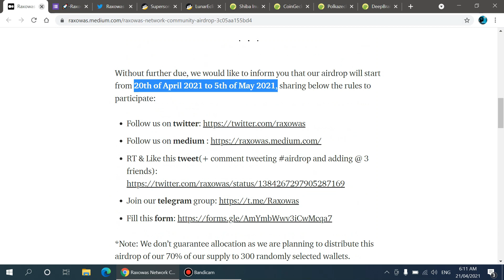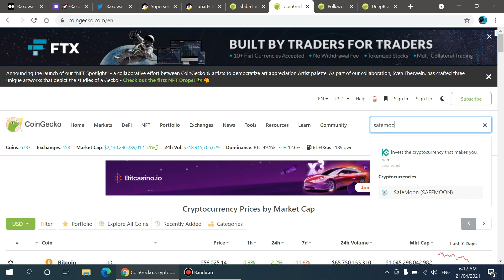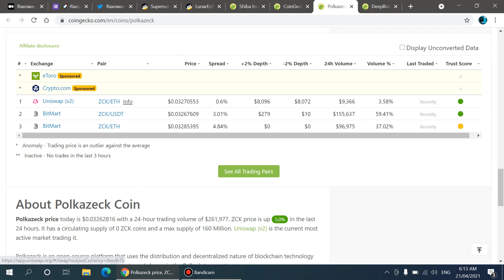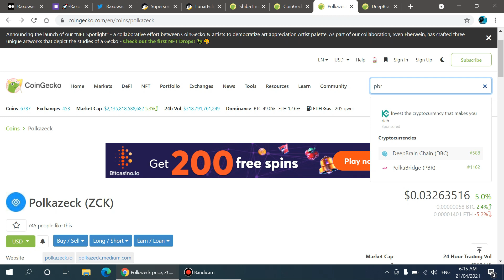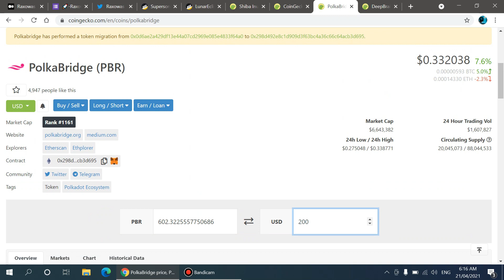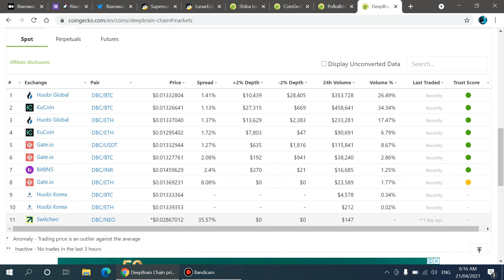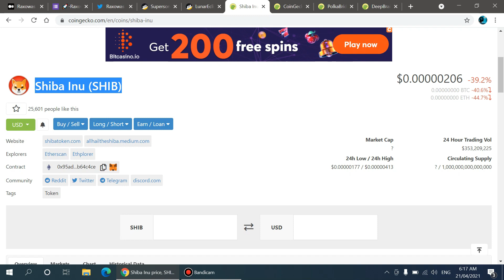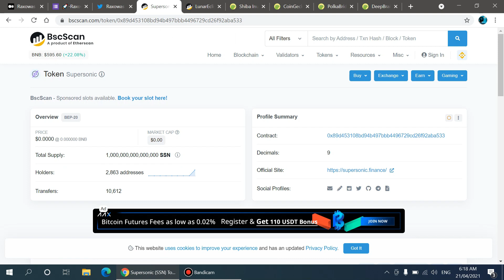3 Best MEME Coins Are Here To Make You $$$$$$|NFT Latest Airdrop